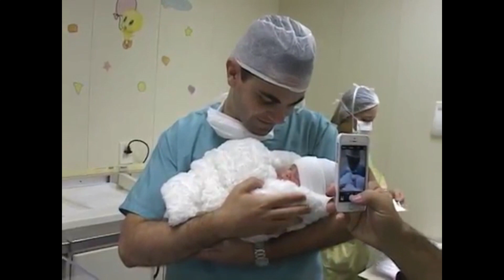CESÁREA: O NASCIMENTO DA RAFAELLA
e aproveite! A maior loja online infantil do Brasil!!!

Utilize o cupom ERADOIS na loja Lietta para ganhar FRETE GRÁTIS nas compras acima de R$ 50,00. Aproveite!!!

BjoBjo,